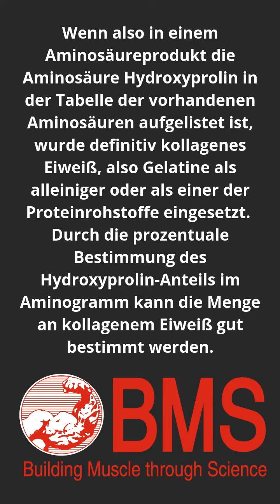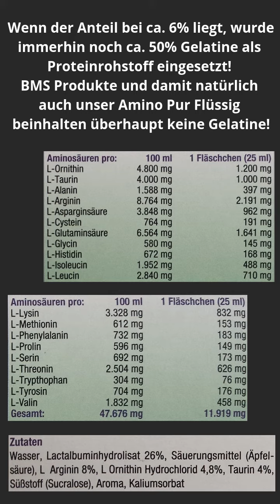Was ist wichtig bei Aminosäuren?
In dem Video erklären wir, worauf es bei flüssigen Aminos ankommt und worauf ihr achten müsst.